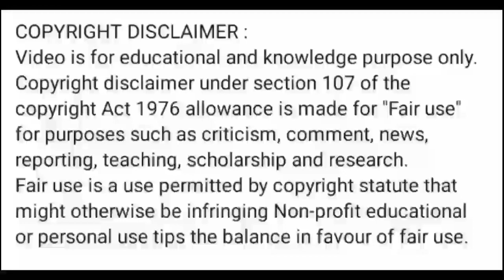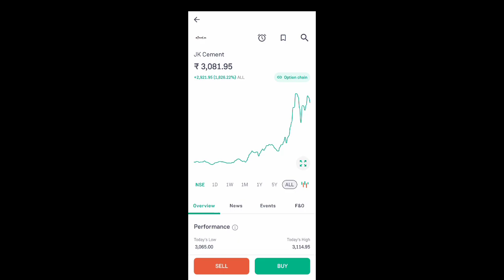jk cement share news today l jk cement share price today l jk cement share price l jk cement share